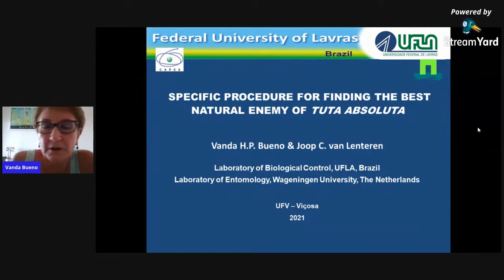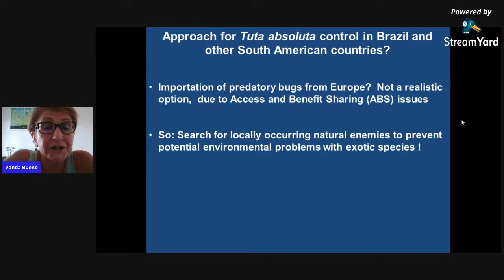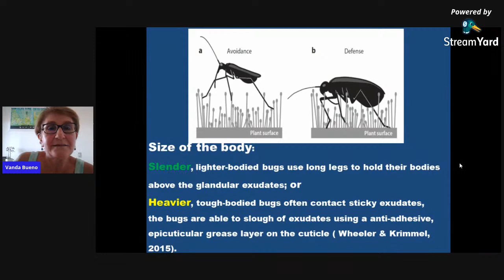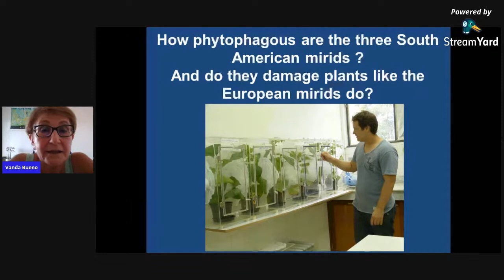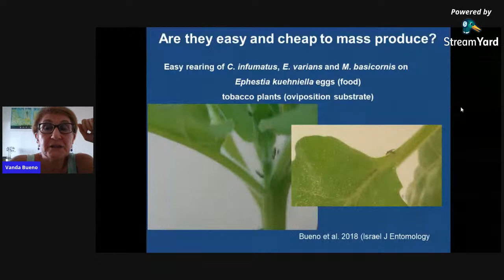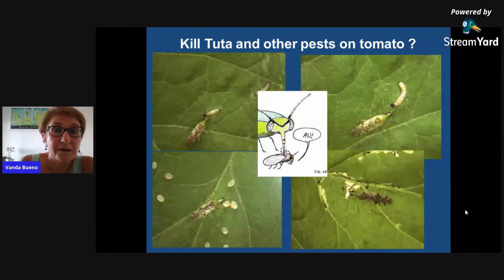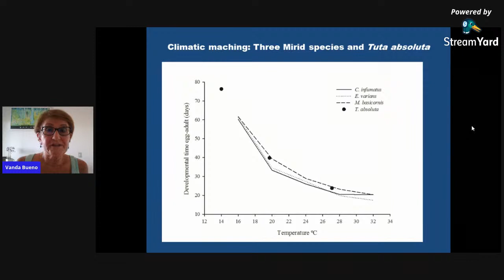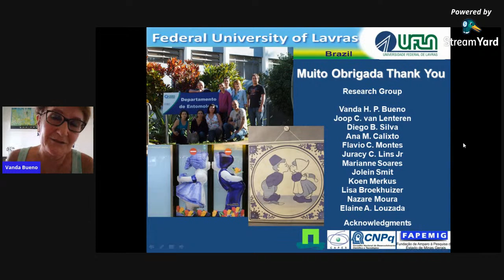Specific procedure for finding the best natural enemy of Tuta absoluta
On Tuesday, January 26  at 2 pm, we are going to receive Profa. Dra. Vanda H.P. Bueno of Federal University of Lavras (UFLA), who will speak on a highly relevant topic within the field of Biological Control.